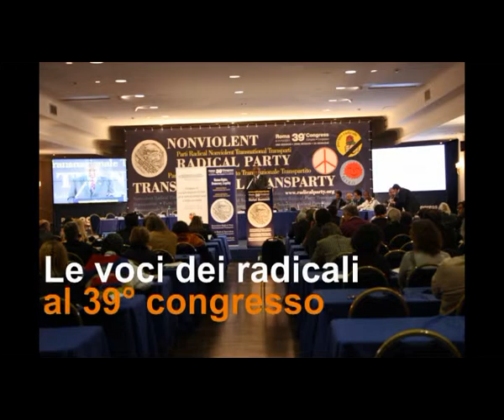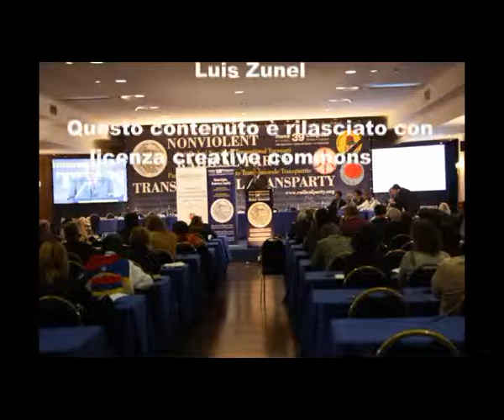39mo congresso PRNTT - Intervista a Sergio DElia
Le voci dei congressisti nel corso della 2a sessione del 39° congresso del Partito Radicale Nonviolento Transnazionale e Transpartito che si è tenuto a Roma dall'8 all'11 dicembre 2011. Intervista a Sergio D'Elia.